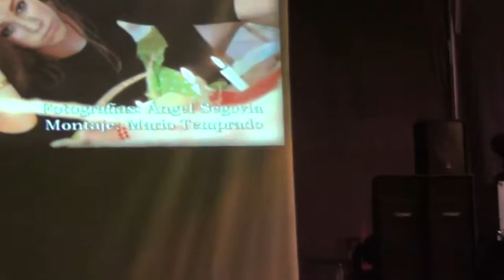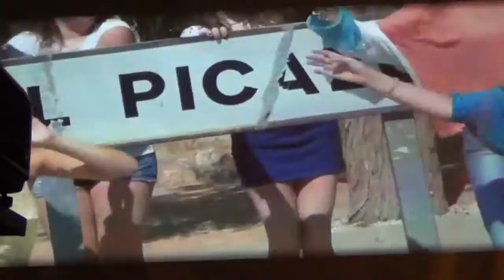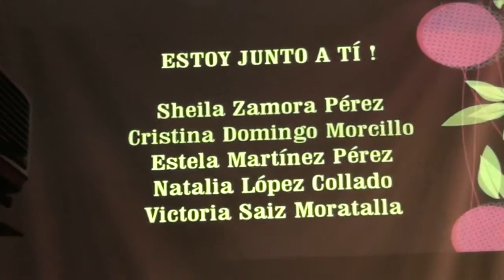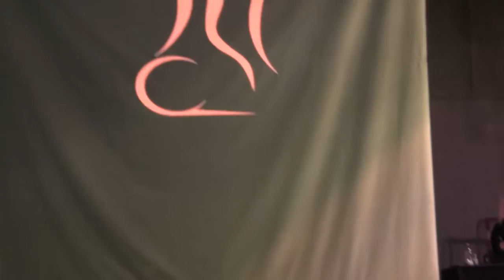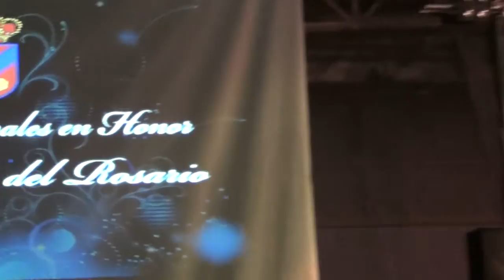Fiestas El Picazo (Cuenca) 2013 - Acto de Presentación, Coronación y Pregón (04/10/2013)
Grabación del acto de inauguración de Las Fiestas Patronales en Honor a la Virgen del Rosario en El Picazo (Cuenca): Coronación de la Reina y Damas, pregón a cargo del piloto de Stunt: Emilio Zamora, presentado por Luis Castro y Lucía Pérez, con la presencia de las autoridades locales y el diputado provincial D. Francisco Javier Doménech Martínez. En el acto se homenajeó a título póstumo a D. Pedro Sanchis Pons por sus años como maestro de educación en localidad El Picazo.